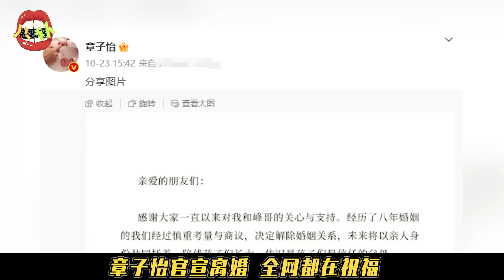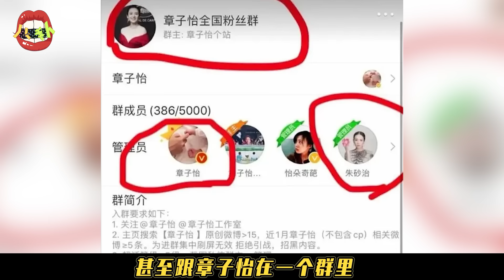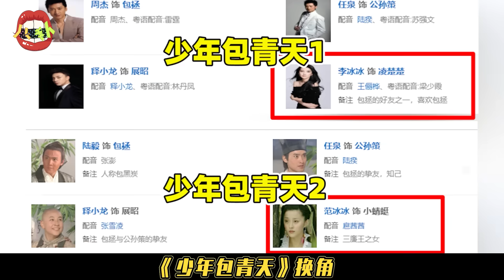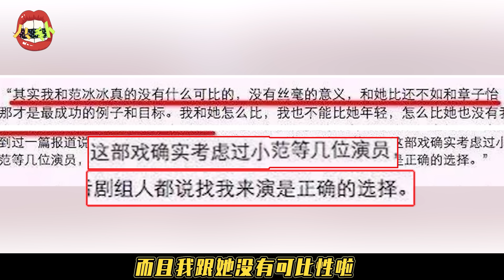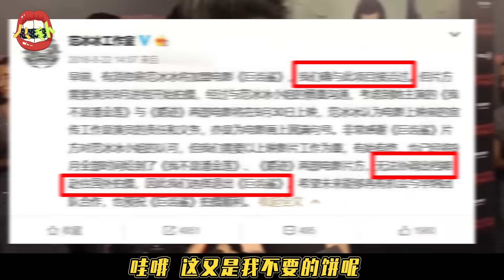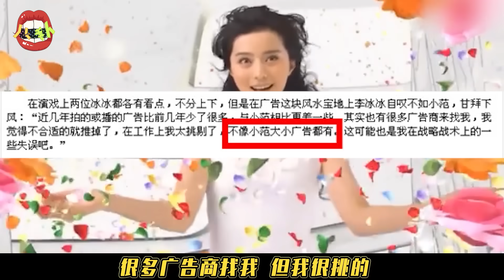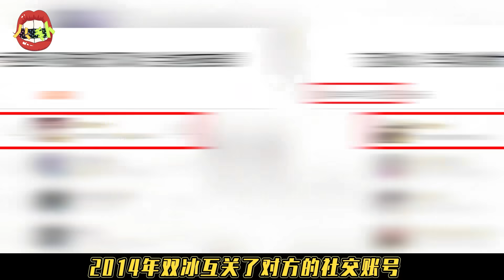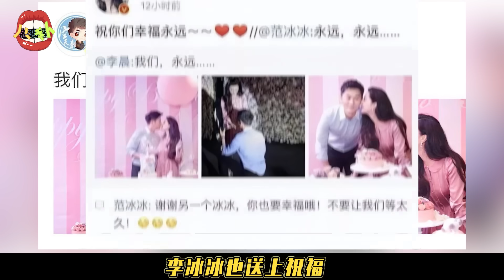双冰争霸、章子怡范冰冰互撕，大花们的恩怨情仇好精彩！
“大花”恩怨史  相爱相杀